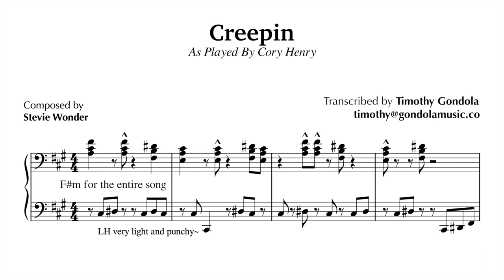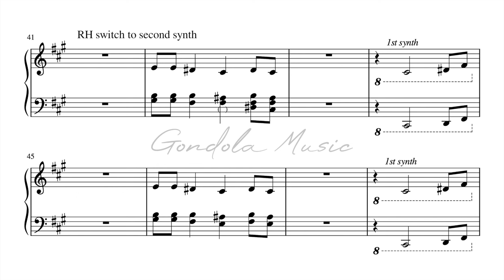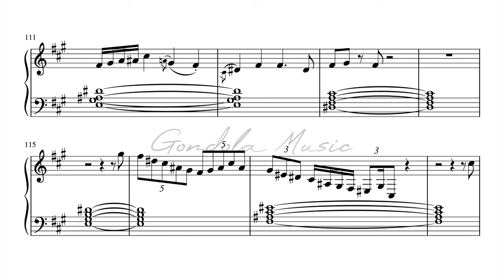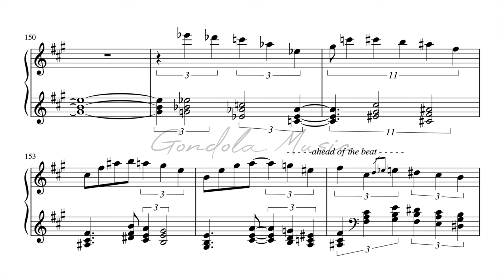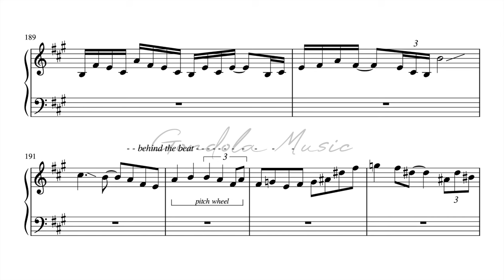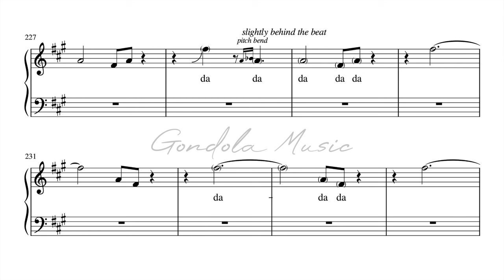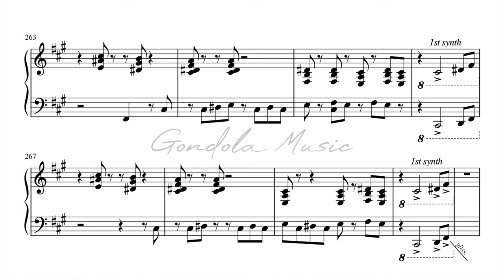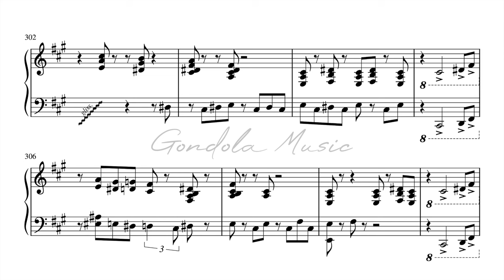Cory Henry plays Stevie Wonder (Creepin) | Piano Transcription